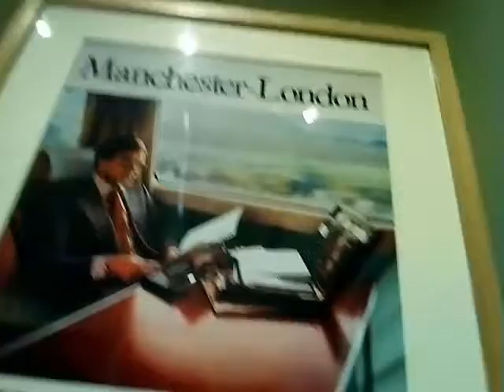Museum of science and industry part 3